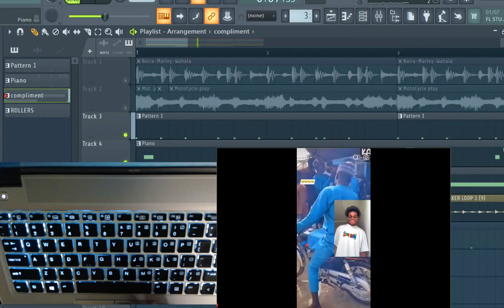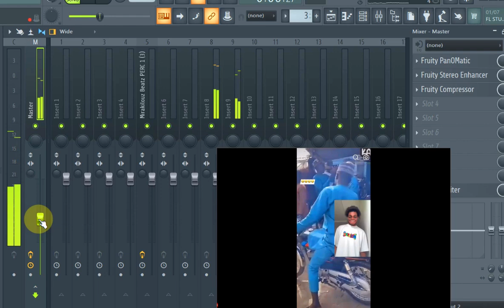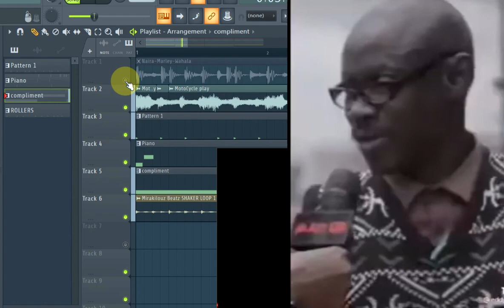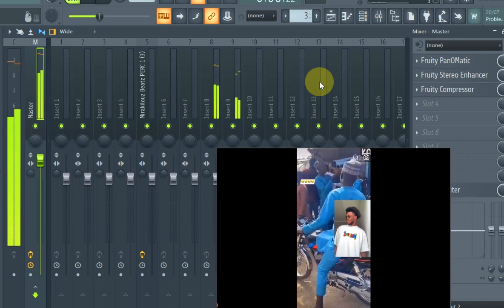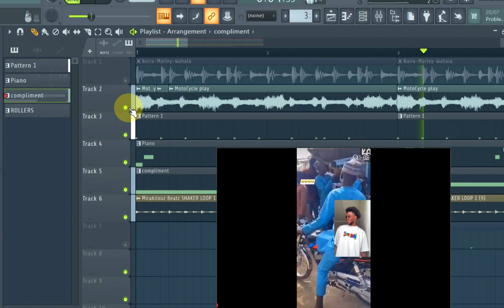All Music Are Noise, But Watch this Before you Delete | How to Make Hit Trending Song